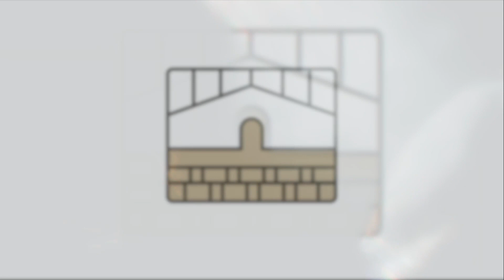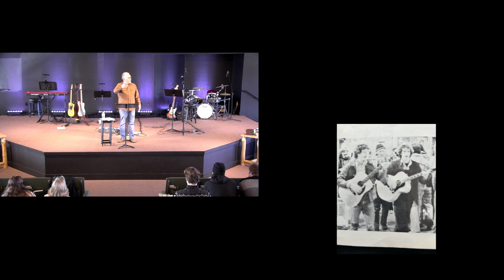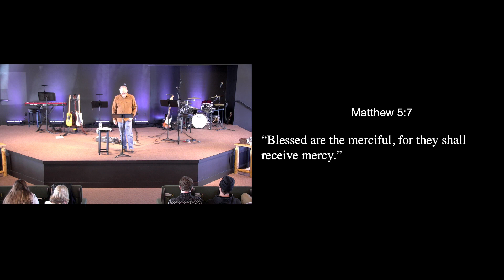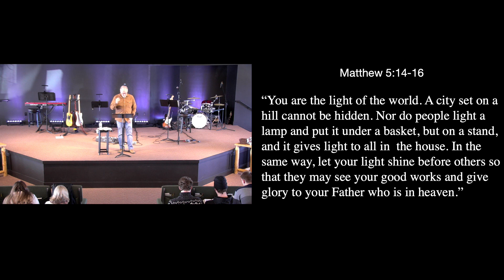Sermon 02.04.2024 -Firm Foundation - The Beginning of Discipleship